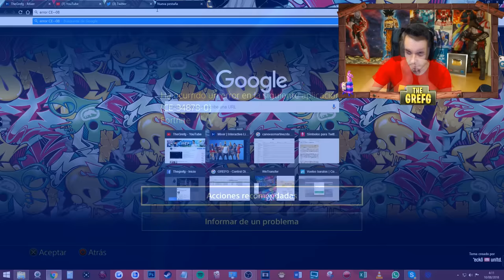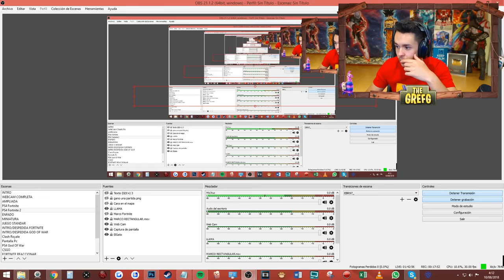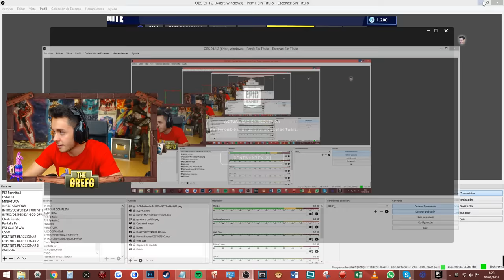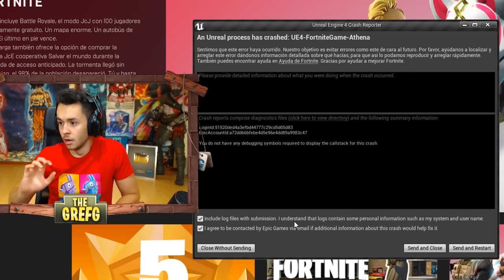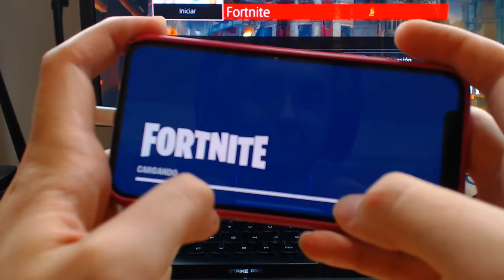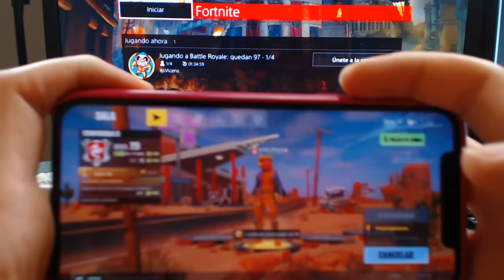ME BANEAN EN FORTNITE - TheGrefg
► ¡Sígueme!